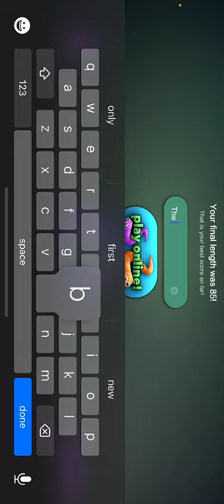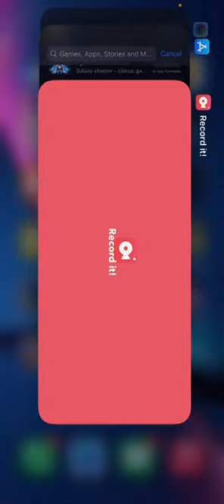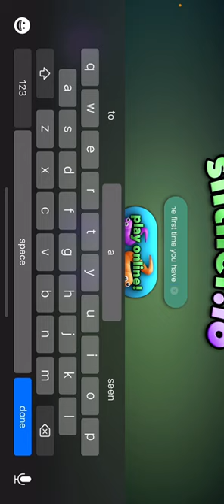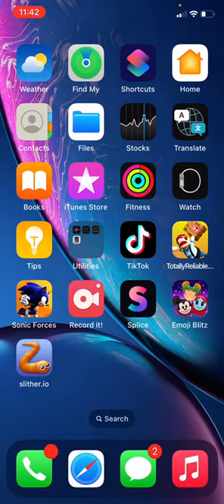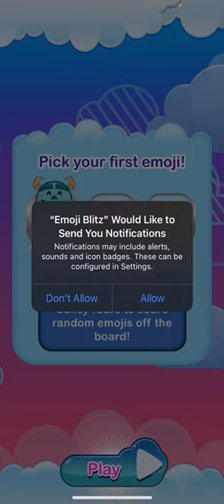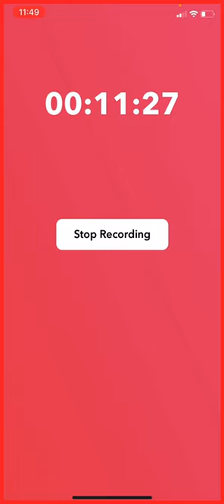The worm game